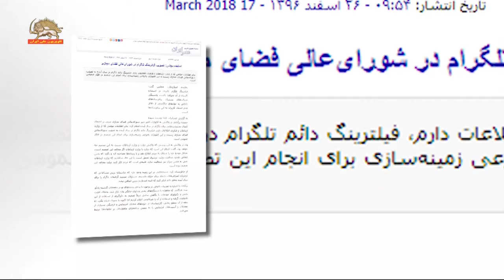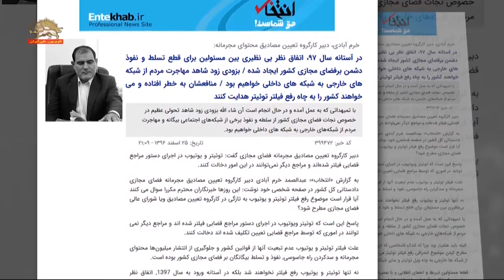طرح رژیم بحران زده آخوندی برای تشدید فیلترینگ اینترنتی و بستن شبکه های اجتماعی